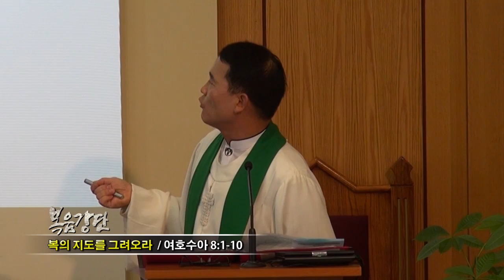(단비TV) 차철회 목사- 복의 지도를 그려오라